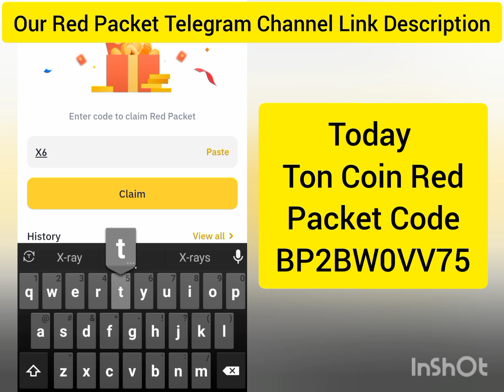Red Packet Code In Binance Today | Binance Red Packet Code Today 2024 | Red Packet Usdt Claim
binance red packet code today ton
red packet
binance free red packet code today
binance gift card redeem